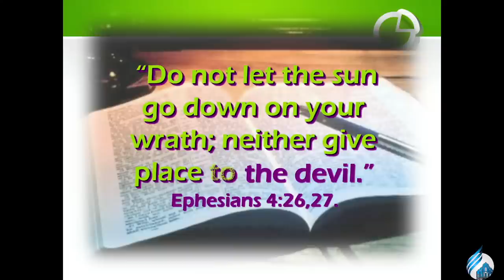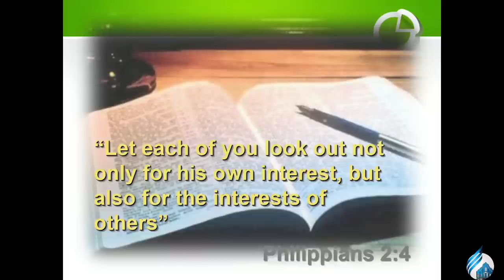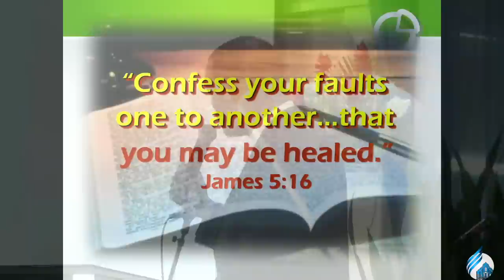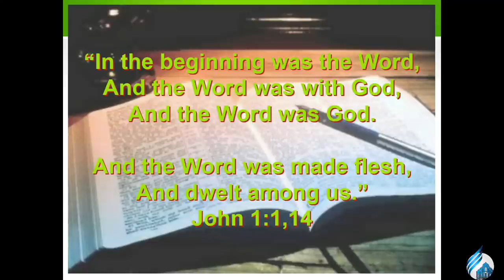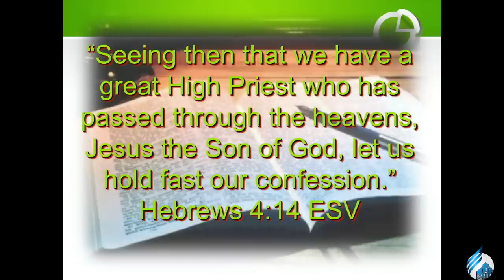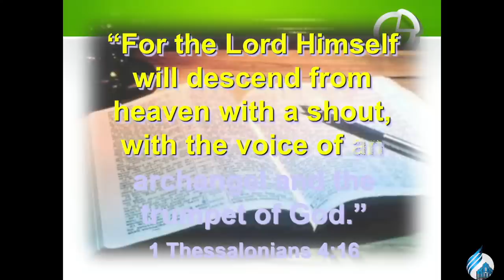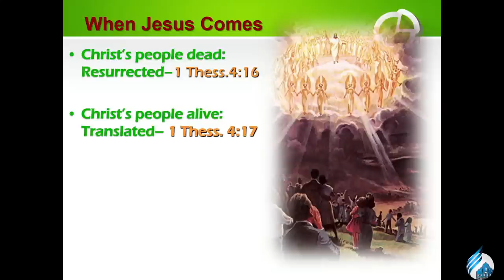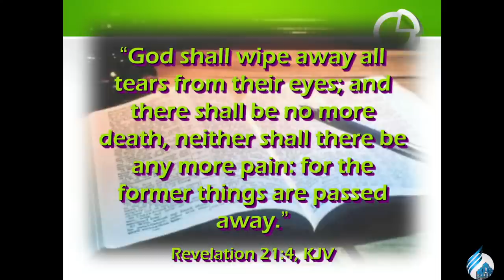Castries Impact Family Life Seminar Episode 24 || June-24-2022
Join us as we present Episode # 24 of  Castries Impact Family Life Seminar.
Topic: " 7 Ways to Resolve Marital Conflicts"  Presenter Pastor Germy Fevrier.